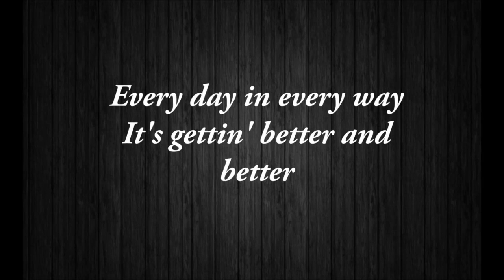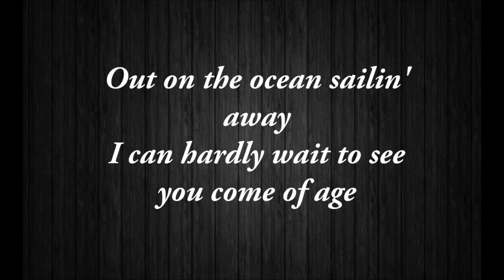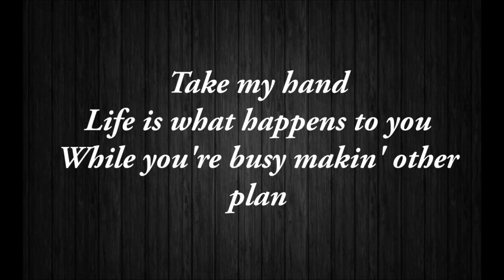Beautiful Boy (Lyric) - Mr. Peabody & Sherman - John Lennon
The monster's gone
He's on the run and your daddy's here
Beautiful, beautiful, beautiful
Beautiful boy
Beautiful, beautiful, beautiful
Beautiful boy
Before you go to sleep
Say a little prayer
Every day in every way
It's gettin' better and better
Beautiful, beautiful, beautiful
Beautiful boy
Beautiful, beautiful, beautiful
Beautiful boy
Out on the ocean sailin' away
I can hardly wait to see you come of age
But I guess, we'll both just have to be patient
'Cause it's a long way to go, a hard row to hoe
Yes, it's a long way to go but in the meantime
Before you cross the street
Take my hand
Life is what happens to you
While you're busy makin' other plan
Beautiful, beautiful, beautiful
Beautiful boy
Beautiful, beautiful, beautiful
Beautiful boy